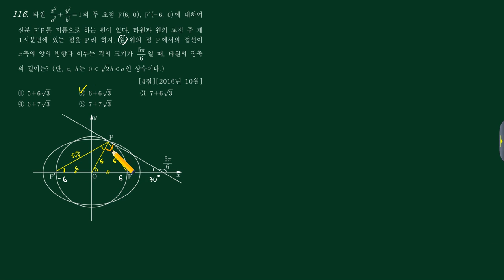기벡 (1)이차곡선 118번 [201610 가20]